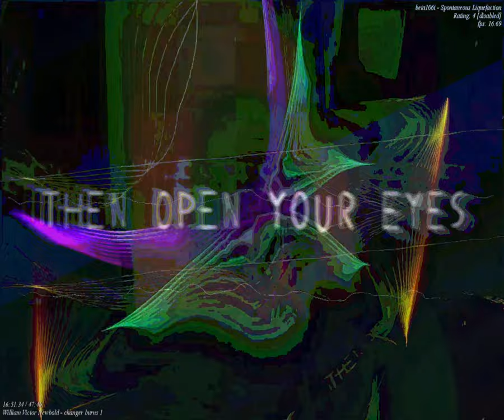[EPILEPSY WARNING] Movie 23 09 18 08h26m39s